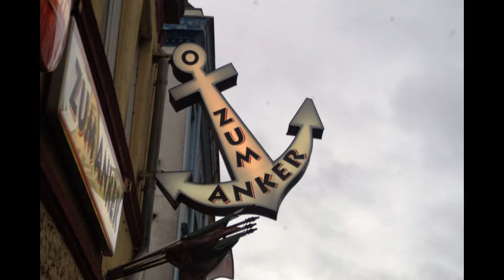Boote-Schiffe-Fähren. Sound Pictures.